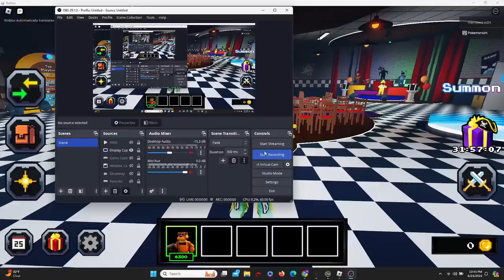ALL *NEW* CODES FOR FIVE NIGHTS TD *🐻UPDATE 2🐻* ROBLOX Five Nights TD Codes JUNE 2024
Music | "Ocean Drive" by LiQWYD
Watch: